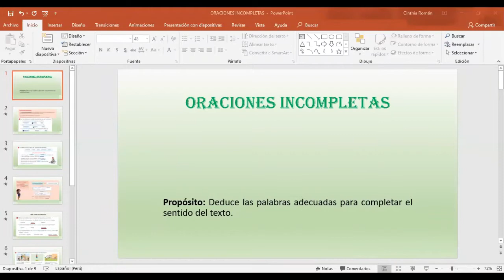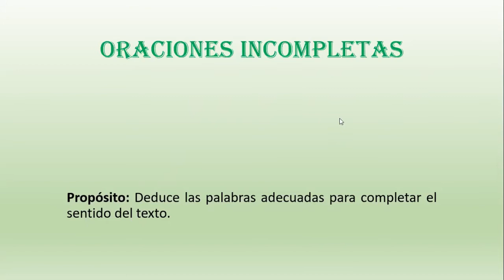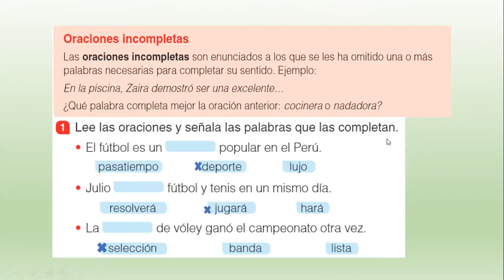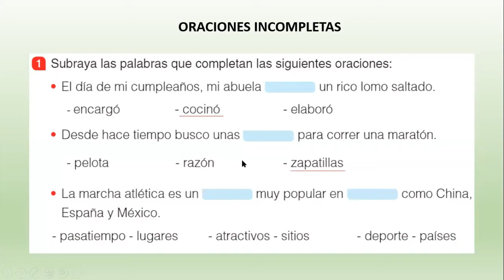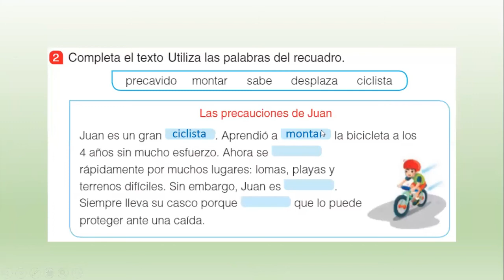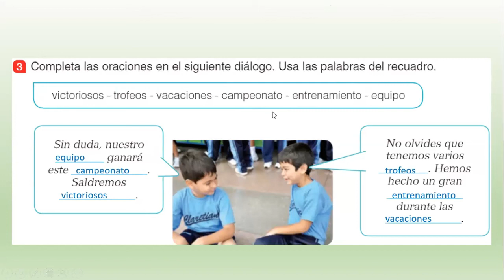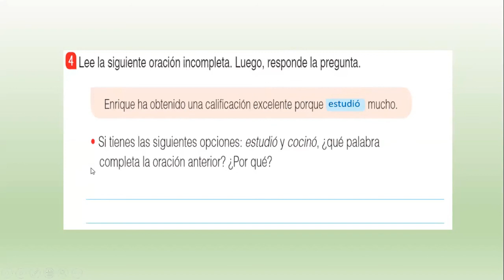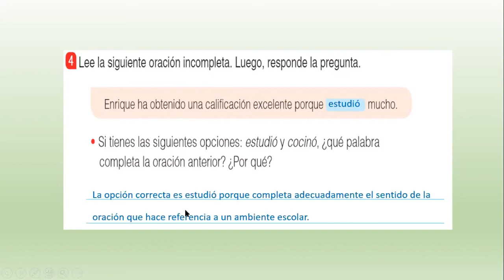ORACIONES INCOMPLETAS - RV - 3° PRIMARIA